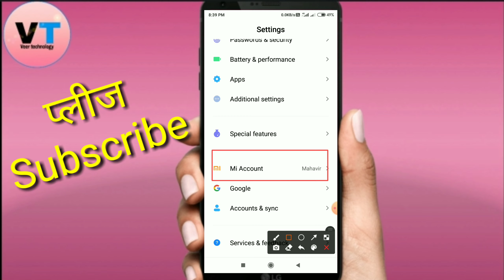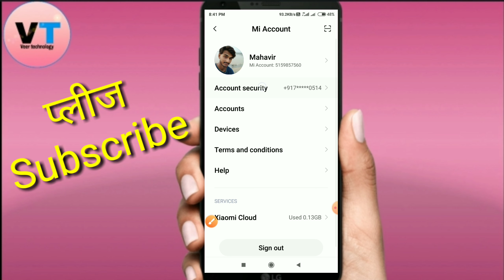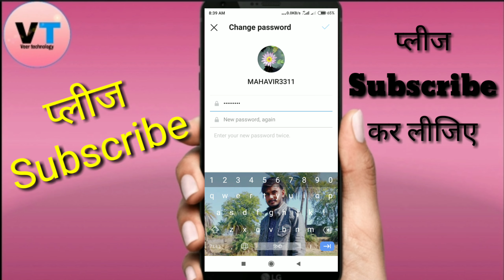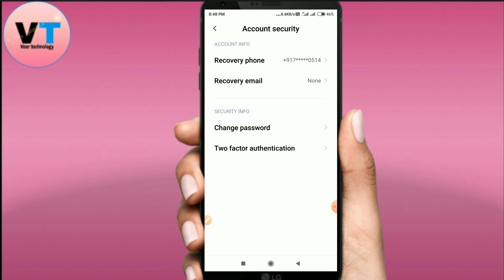Mi Account का पासवर्ड कैसे पता करे ||Mi Account Password Reset 🔥🔥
Hi Friend🙏
Main hun Aapka dost aur main laya hun aap ke liye ek shandar Video

your Queries 👇

1)mi account ka password kaise pata kare
2)how to forget mi account password
3)mi account ka password bhul gaye to kya kare
4)mi account forgot password
5)mi account password reset
6)how to find mi account password
7)mi account ka password bhul gaye
8)mi account ka password kaise pata kare
9)mi account kaise change kare
10)mi account ka password kaise khole
11)Veer technology
12)vt
13)mi account
14)password change
15)New video
16)video
17)videos